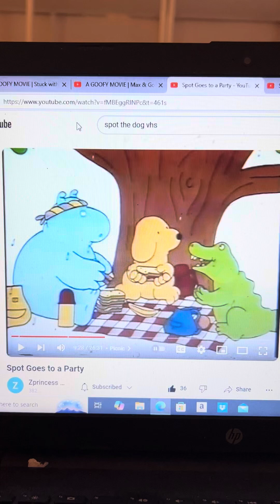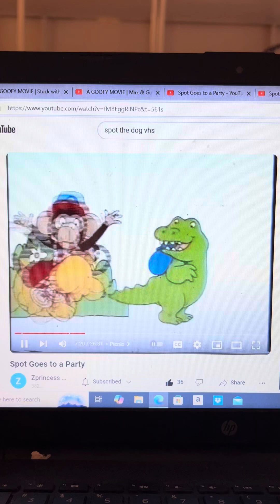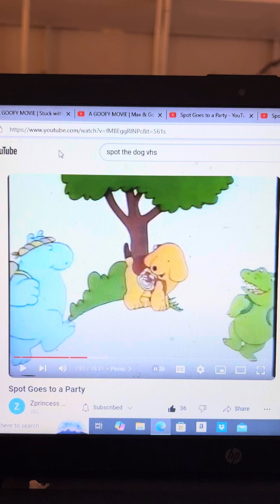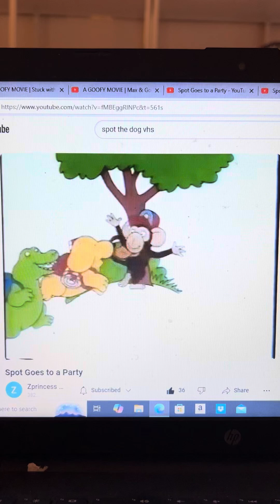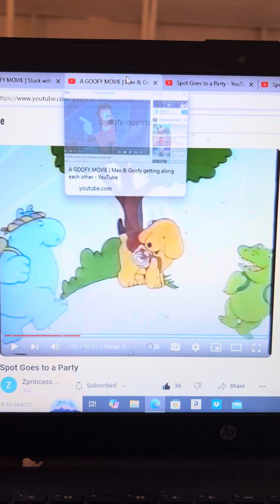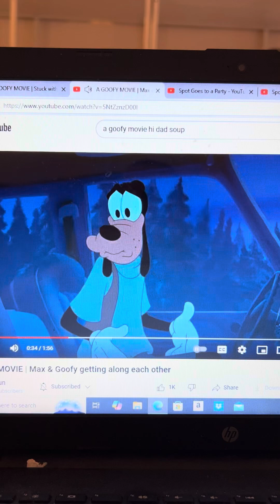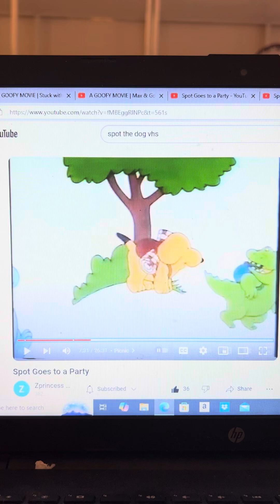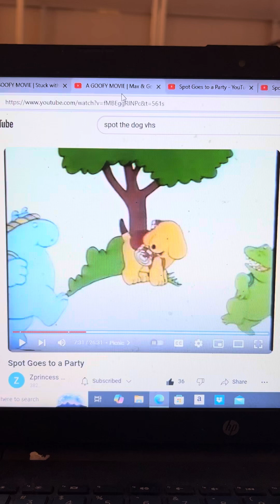Disneys A Goofy Movie Goofy Max Spot And His Friends Had Some Hi Dad Soup